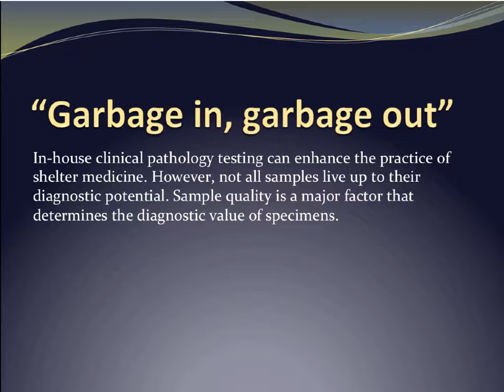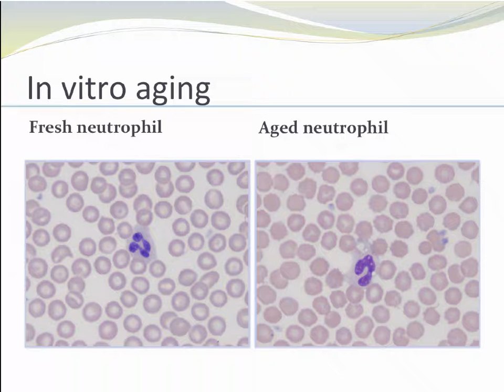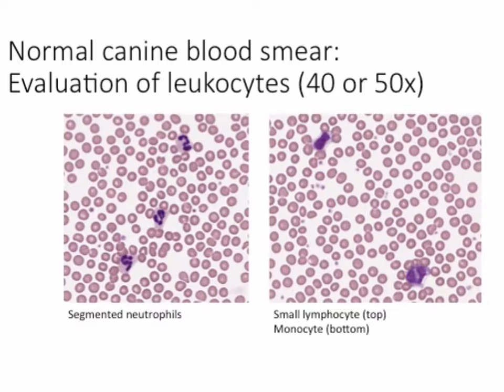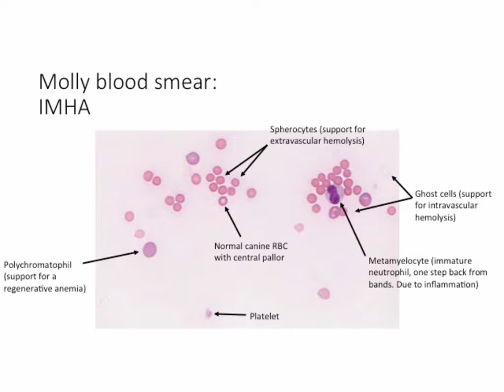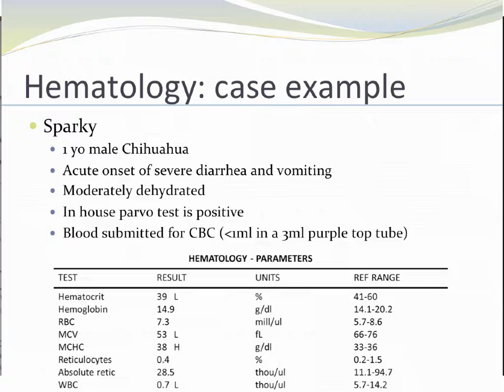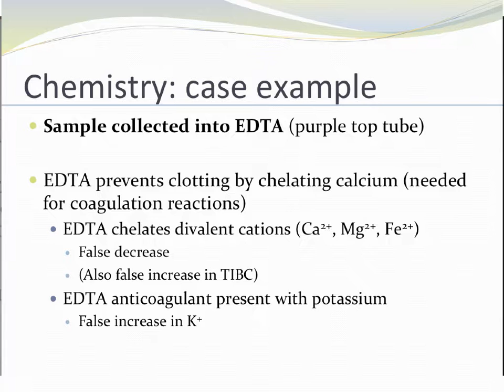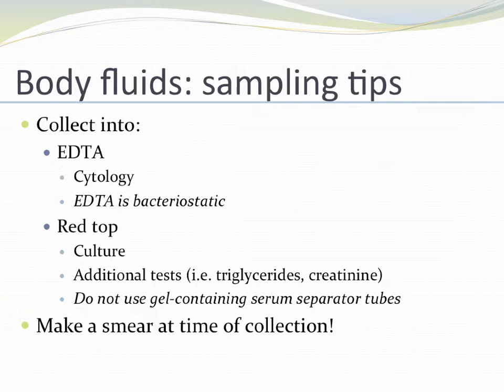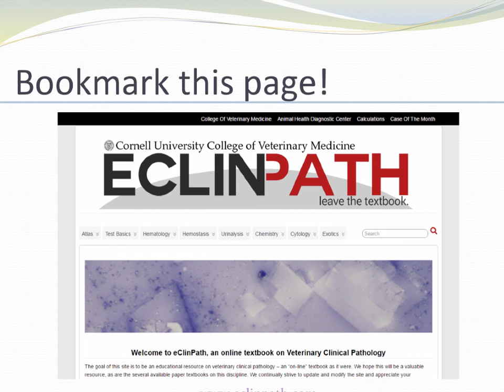Getting the Most out of Your Clinical Pathology Samples for LVTs - conference recording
You’ve probably heard the saying “garbage in, garbage out.” This statement certainly holds true for clinical pathology testing. In order to get the most diagnostic value out of your clinical pathology samples, proper sample collection and preparation is crucial. This lecture by Ashleigh Newman, VMD, DACVP includes a discussion on blood smear preparation, as well as proper sample collection for complete blood count, chemistry, and urinalysis testing. Pre-analytic errors that result from errors in sample collection and preparation are highlighted, as well. This presentation was recorded at the 2016 ASPCA Cornell Maddie’s® Shelter Medicine conference at Cornell University.